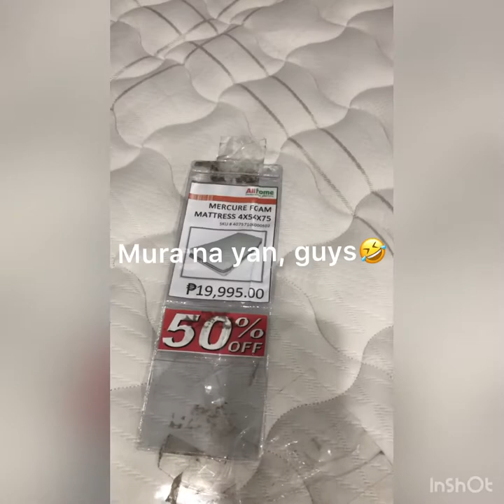Vlog #1.3 Finale Bargain Hunt